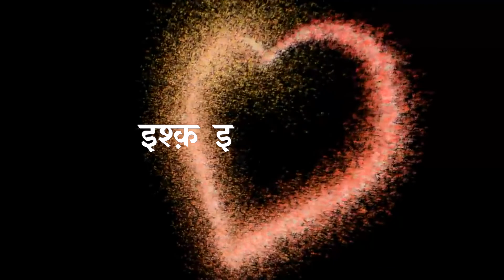" Raabta " Trailer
Promo 1 , of  "Raabta" an Internationally  awarded Film ,
Story of love , friction and .